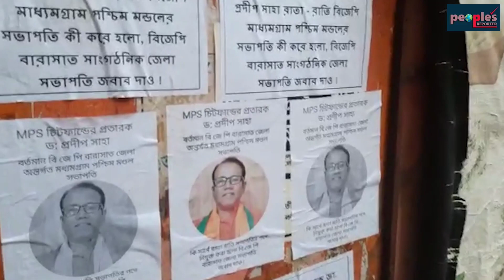বিজেপি নেতা ডঃ প্রদীপ সাহা চিটফান্ড MPS-র প্রতারক! পার্টি অফিসে পড়ল পোস্টার -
বারাসাত সাংগঠনিক জেলার মধ্যমগ্রাম পশ্চিম মন্ডলের সভাপতি ডঃ প্রদীপ সাহা চিটফান্ড এমপিএস -র প্রতারক! বিজেপি রাজ্য দপ্তরে একাধিক জায়গায় পড়লো পোস্টার।